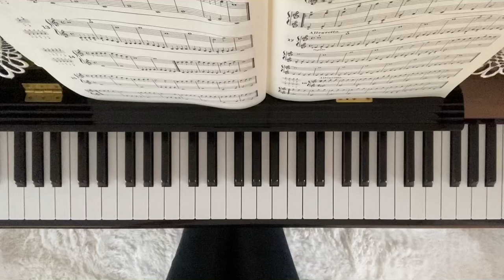バイエル16番